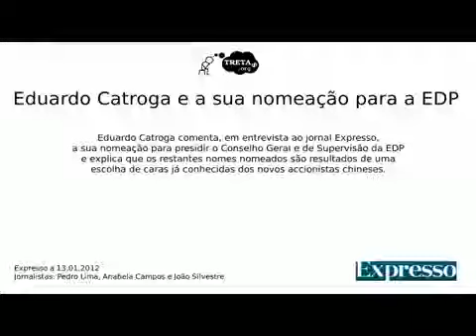Eduardo Catroga e a sua nomeação para a EDP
Eduardo Catroga comenta a sua nomeação para presidir o Conselho Geral e de Supervisão da EDP. Explica ainda que os restantes nomes nomeados são o resultado de uma escolha de caras já conhecidas dos novos accionistas chineses.
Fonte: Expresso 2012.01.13